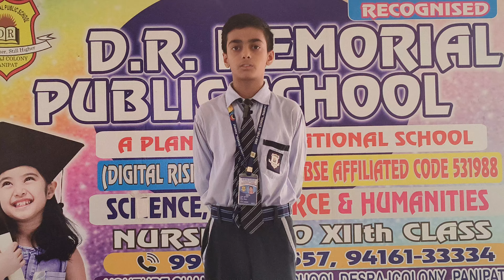Aaditya Student of Grade VII #